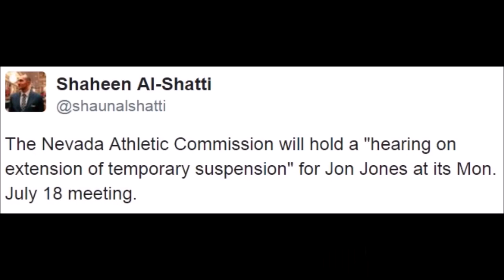Possible Conor McGregor vs Jose Aldo 2 at UFC 205; Michael Bisping vs His Son; Chad Mendes training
UFC 205 Conor Mcgregor vs Jose Aldo 2 regardless of Nate Diaz fight results; Michael Bisping fights his son in a grappling match; Chad Mendes and John Dodson in training; Bec Rawlings shaking butt and much more!

*Sorry for the mistake at last scene. The UFC 200 is wrong... i meant UFC 205.